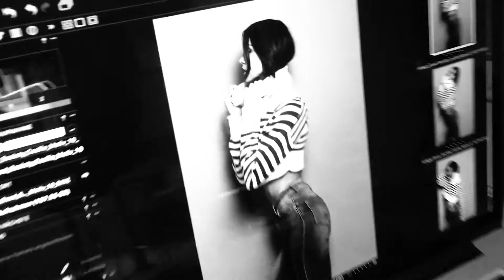Good Society Artego video V2